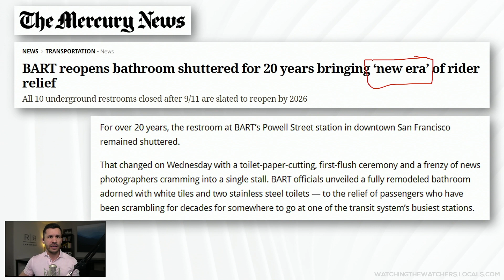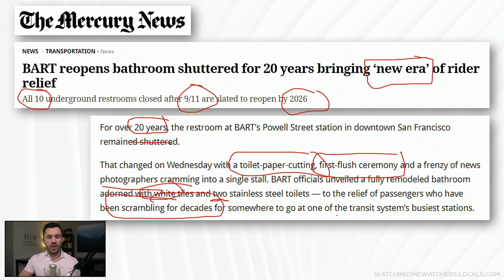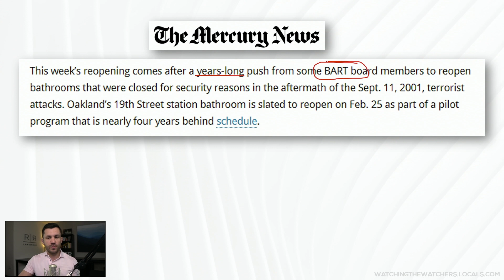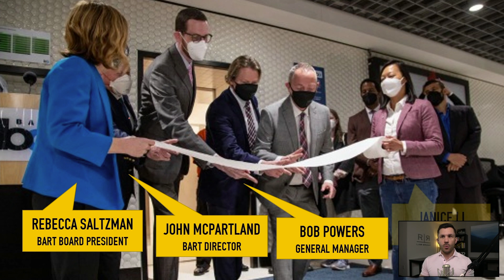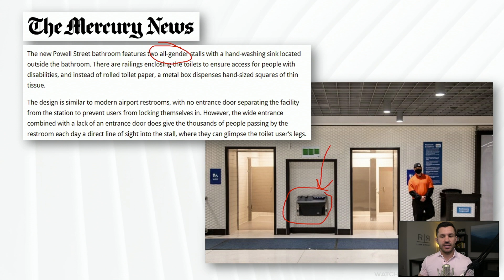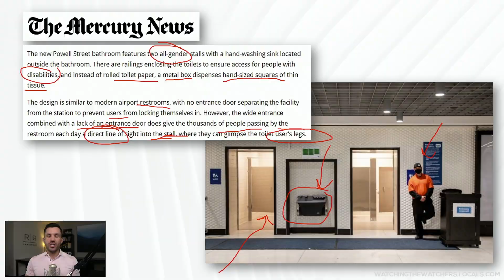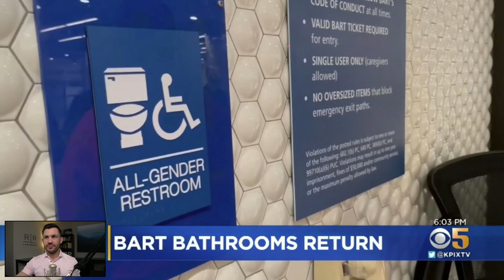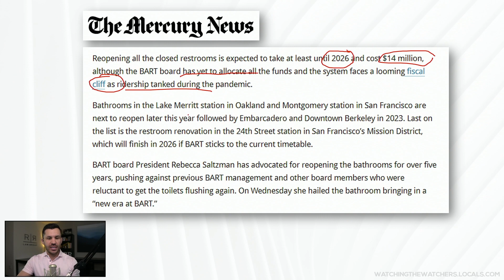San Francisco CELEBRATES Re-Opening BATHROOM Installed 20 YEARS AGO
The city of San Francisco celebrates the re-opening of a bathroom in their subway station. Board members and State Senators hold a press release to celebrate opening a bathroom that was open 20 years ago, four years behind schedule. In this video, criminal defense attorney Robert Gouveia details the incompetence.

00:00 Intro
00:10 Mercury News
01:34 Picture of News Crew
02:18 4-Year Late
02:49 Ribbon Cutting
00:30 Victory Team
04:12 Exterior
05:31 Interior Photo
05:53 A New Era of BART
07:28 Finish in 2026
09:00 China by Comparison
09:40 Stop Public Pooping?
10:17 Outro